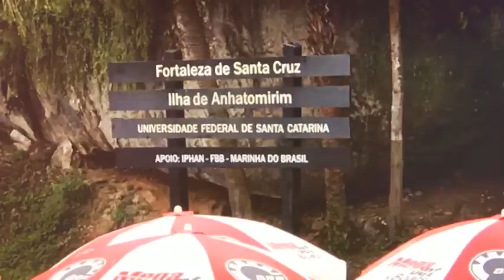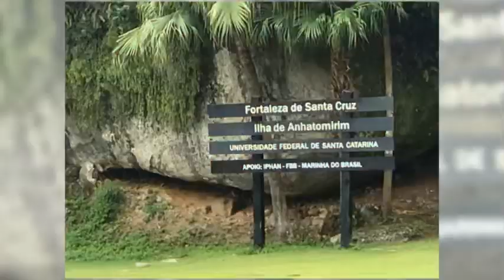Tio Careca Ilha de Anhatomirim 2019